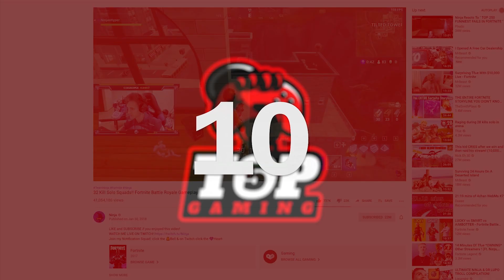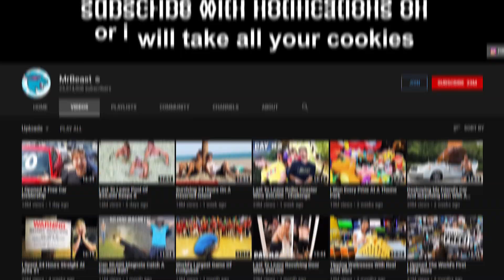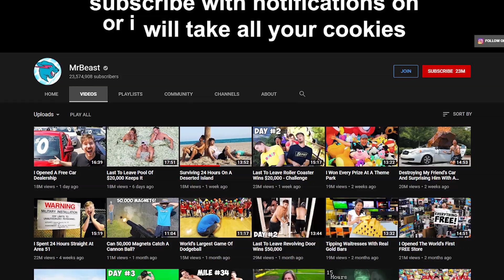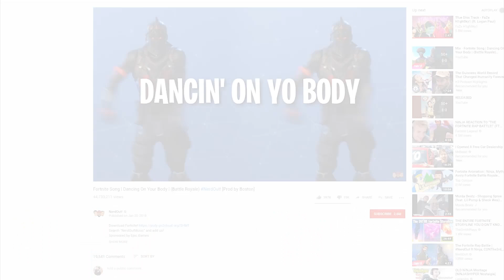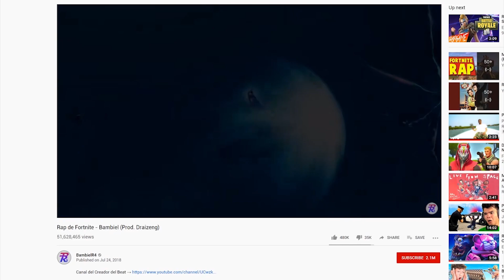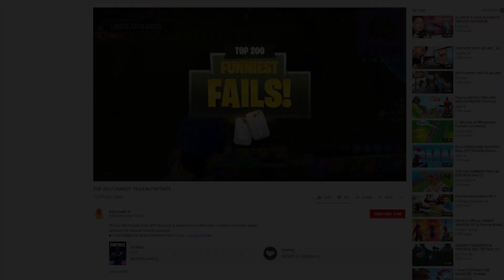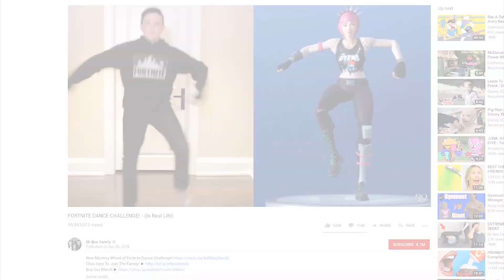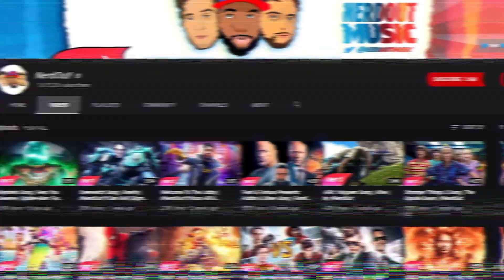Top 10 MOST VIEWED Fortnite Videos OF ALL TIME!